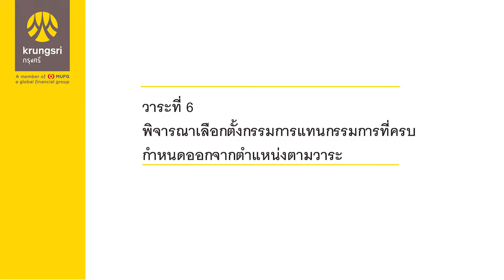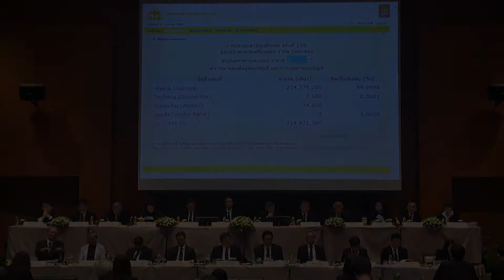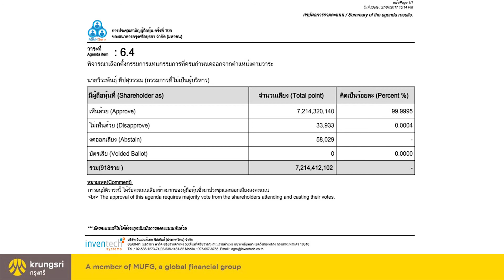การประชุมสามัญผู้ถือหุ้น ครั้งที่ 105 (วาระที่ 6)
การประชุมสามัญผู้ถือหุ้น ครั้งที่ 105
วันที่ 27 เมษายน 2560 เวลา 14.00 น.
ณ ห้องประชุมอเนกประสงค์ ชั้น 9
อาคารสำนักงานใหญ่ ธนาคารกรุงศรีอยุธยา จำกัด (มหาชน)